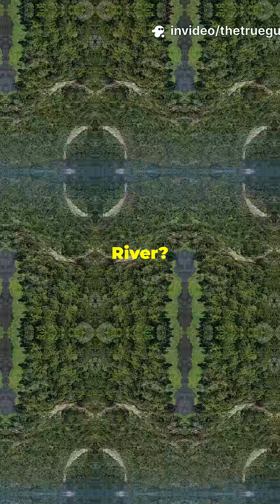🌊 The Amazon River Mystery: Why No Bridges Exist!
Why doesn’t the Amazon River have a single bridge? 🤯
Despite being one of the longest and most powerful rivers in the world, the Amazon has zero bridges along its massive 6,400 km (4,000 mi) stretch! 🌊 In this video, we uncover the real reasons — from its remote location and challenging environment, to unique transportation methods and untouched nature.

You’ll discover:
🌍 How wide and wild the Amazon really is
🚤 Why boats dominate transportation instead of bridges
🐆 How wildlife and rainforests impact infrastructure plans
🏗️ Why engineers haven’t built across this river (yet)

Get ready for jaw-dropping facts about one of Earth’s most mysterious natural wonders. 🌿